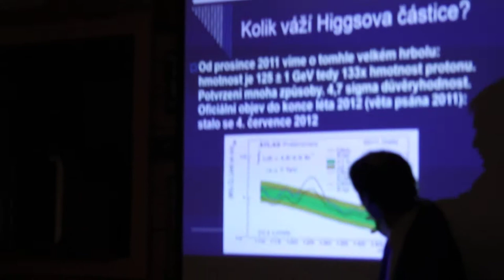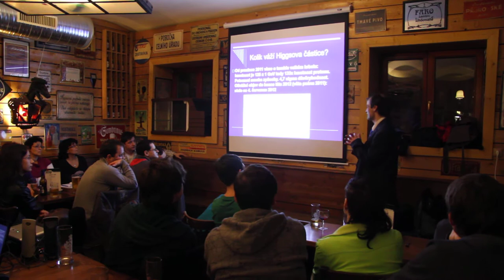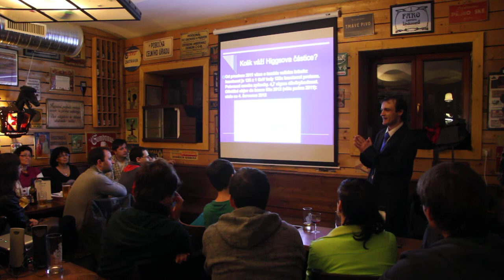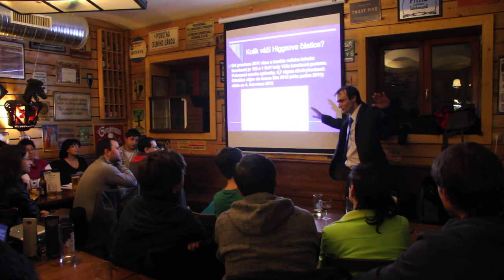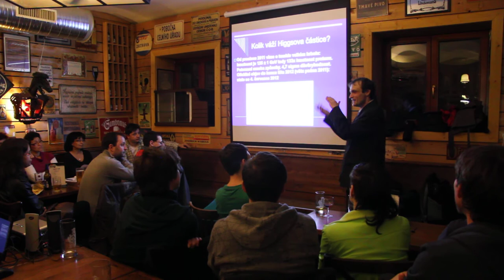Potvrzení existence Higgsova bosonu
Krátké video z přednášky Luboše Motla v rámci Science Café Plzeň-potvrzení existence Higgsova bosonu.